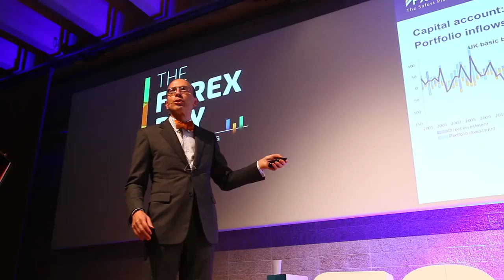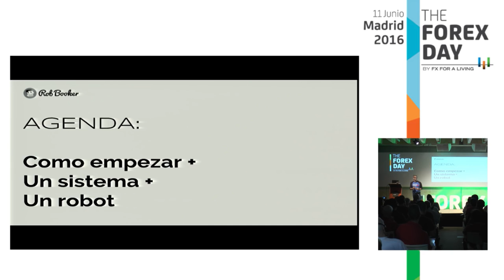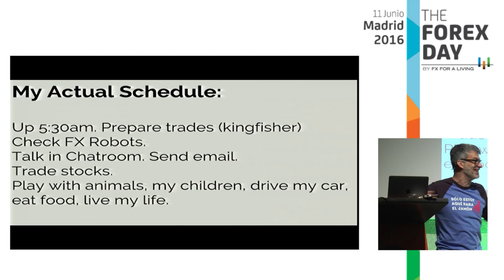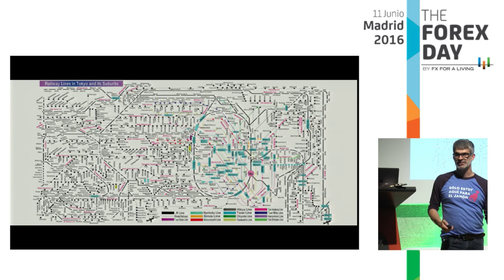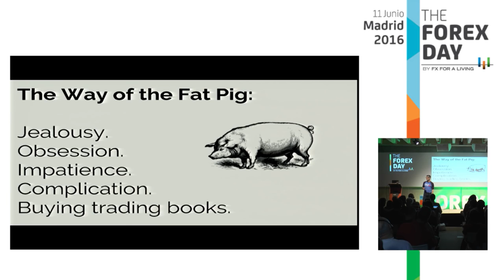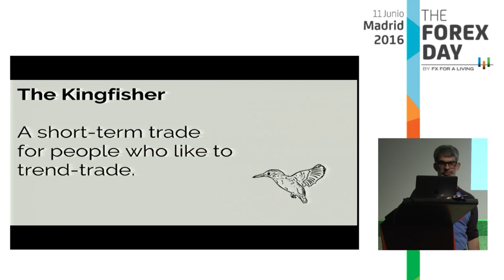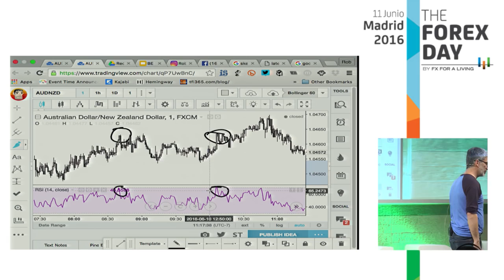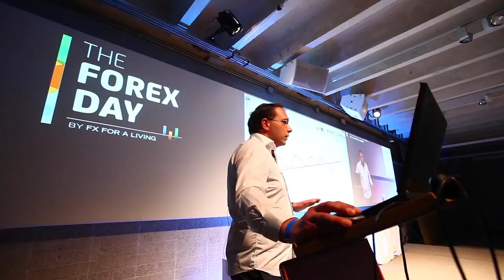Rob Booker. The Kingfisher Trade - Forex Day